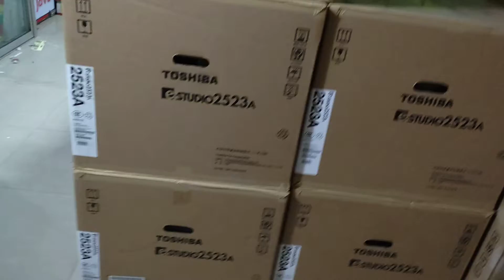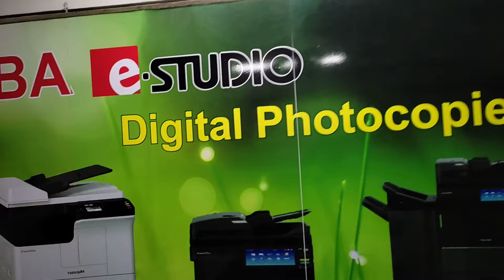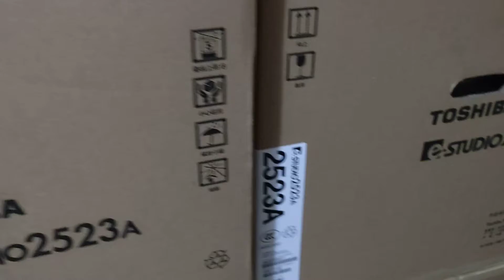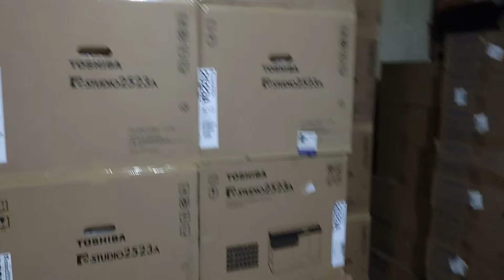how to repair Where repair old photocopy machine solve - nuoe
নিউ ইউনিভার্সাল অফিস ইকুইপমেন্ট। এখানে সব ধরনের ফটোকপি মেশিন টোনার স্পেয়ার পার্টস।  স্পাইরাল মেশিন, মানি কাউন্টিং মেশিন, মানি চেকার মেশিন, পাইকারি দামে এখানে কিনতে পারবেন এবং এখান থেকে নিয়ে বিভিন্ন জেলায় বিক্রি করতে পারবেন। তোশিবা ফটোকপিয়ার মেশিন টোনার মডেল 3008C/3008P/3008E টোনার মডেল কেন বিভিন্ন ধরনের পার্থক্য হয়। এইগুলি একেক মহাদেশের জন্য একেক রকম ভাবে তৈরি করা হয়। তাই বিভিন্ন মহাদেশের জন্য বিভিন্ন মডেল ভাবে তৈরি হয়। আরো বিস্তারিত জানতে চাইলে আমাদের ঠিকানায় ওই নাম্বারে ফোন দেন এবং ইমুতে বা হোয়াটসঅ্যাপে যোগাযোগ করতে পারবেন। অথবা আপনি যেখান থেকে মেশিন কিনে থাকেন আমাদের থেকে সার্ভিস নিতে পারবেন। এবং সুলভ মূল্যে অল্প খরচে আমরা সার্ভিস দিয়ে থাকে। অথবা আপনার মেশিন বেশি পুরাতন হয়ে থাকলে আলোচনার মাধ্যমে পরিবর্তন করে নতুন মেশিন নিতে পারবেন। এবং যারা বলে যে আমরা মেশিন কিনে সার্ভিস পাইনা তারা আমাদের সাথে যোগাযোগ করতে পারেন। আমাদের এখানে নতুন ফটোকপি মেশিন এবং টোনার স্পেয়ার পার্টস পাইকারি দামে বিক্রি করা হয়। নিউ ইউনিভার্সাল অফিস ইকুইপমেন্ট। 67 মতিঝিল ঢাকা। নিচতলা শাপলা চত্বর এর কাছাকাছি। ০০৮৮০১৭৫৭৫৫০৮৭৫...এমনিতে ছোট মেশিন গুলো অনেক বেশি কপি হলে ভালো চলে না তো অনেকে অনেক টাকা খরচ করে কোন ফায়দা হয় না তবে এক হিসেবে এক চেঞ্জ করে নিলেই ভালো হয়। com